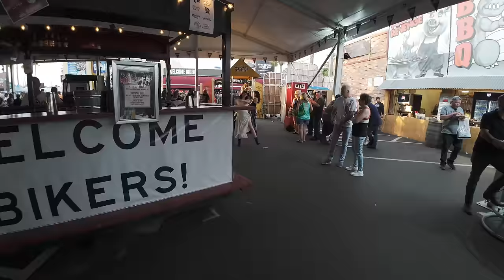Bike Week Daytona Beach 2024- Walking Main Street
Bike Week 2024 in Daytona Beach Florida. Walking main street on Saturday early evening the last weekend of Bike week. The weather was perfect in the low 80's and the turn out was great! Motorcycles of every kind cruising up and down main street in Daytona. No talking just an immersive walk down main street so that if you couldn't be there you can still enjoy the sights and sounds. The Daytona Fire Dept Motorcycle Rescue Squad arrived to help a biker down on Main St. at the 12m 30s mark in the video if you would like to skip ahead. I hope the biker was okay it appeared to be a slow speed crash but prayers to the rider and rider's loved ones for a speedy recovery. motorcycles bikeweek daytona bikeweek2024 harleydavidson indian indianmotorcycles harley bikers motorcyclerally daytonarally daytonamainst rider bikefest.